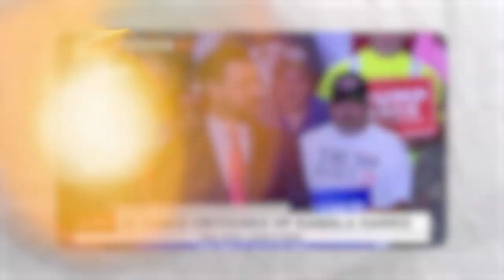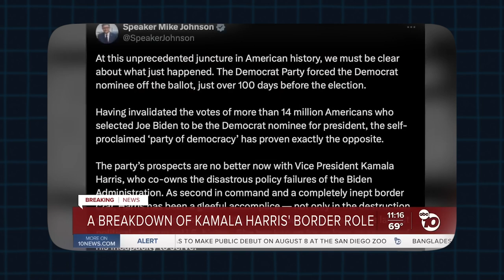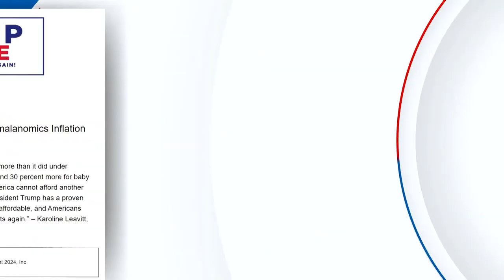Trump or Harris? The Future of American Leadership in 2024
As the political landscape shifts, two names are sparking the most debate: Kamala Harris and Donald Trump. But who is truly ready to lead?

n this video, we delve into the heated controversy over Kamala Harris’ readiness to step into the presidency and whether Donald Trump’s return to the White House could be the better choice. We’ll explore their policies, leadership styles, and how they’re shaping the future of America.

Drop a comment and let us know who you think is the right leader for the future—Kamala Harris or Donald Trump?